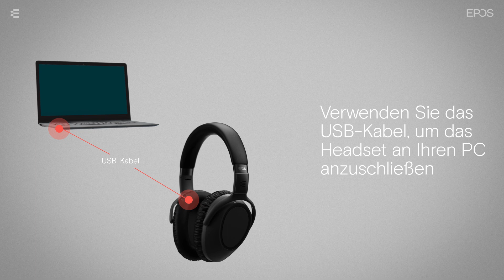So schließen Sie Ihr ADAPT 600 mit dem Kabel an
Hier finden Sie mehr Informationen über EPOS und das ADAPT 500